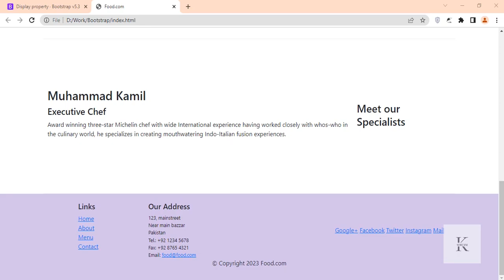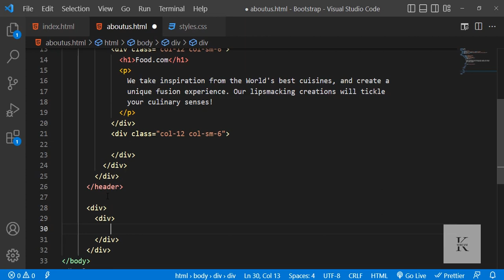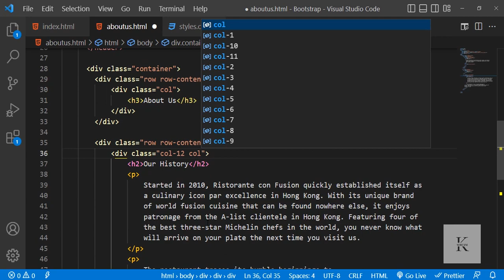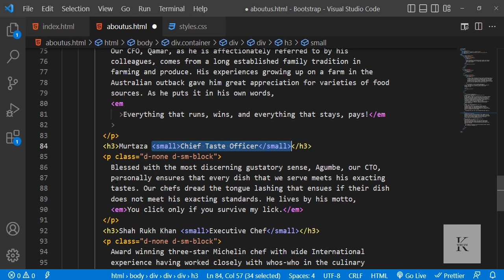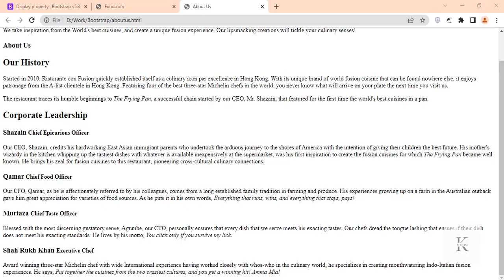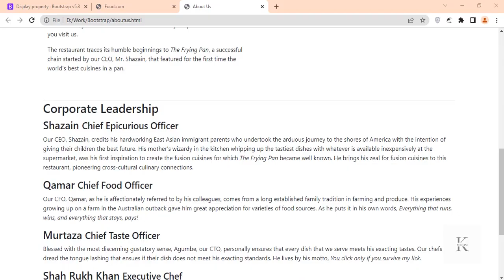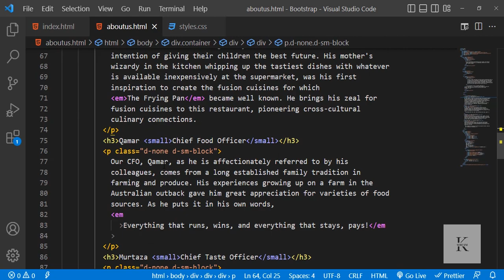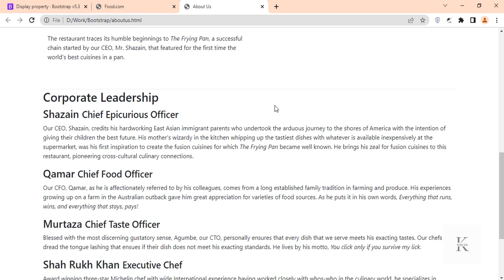6- WORKING ON ABOUT US PAGE - BOOTSTRAP BOOTCAMP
In this video we will apply Bootstrap grid classes to make About Us page just like Index.html page.

Useful links:
Bootstrap Documentation:

Bootstrap Grid System:
shorturl.at/bPTVW

* WORKING ON ABOUT US PAGE - BOOTSTRAP BOOTCAMP